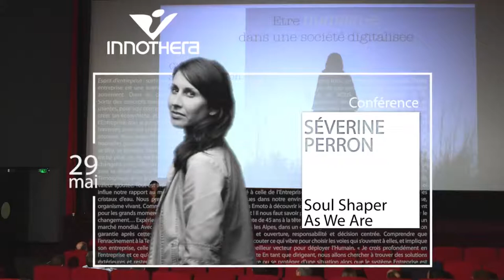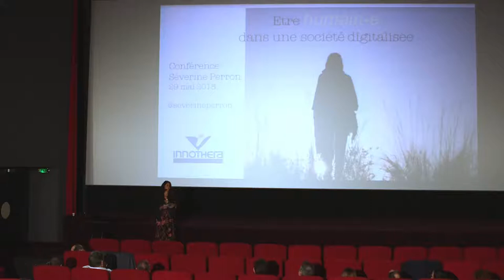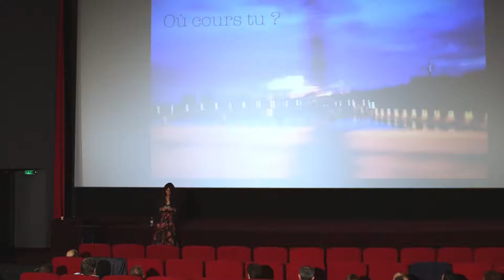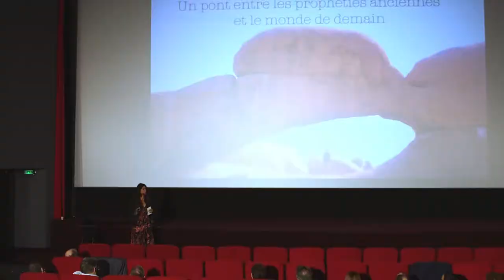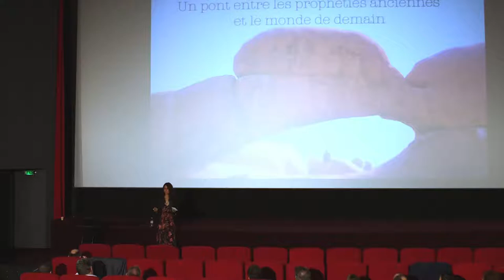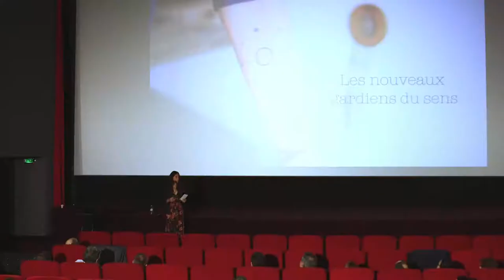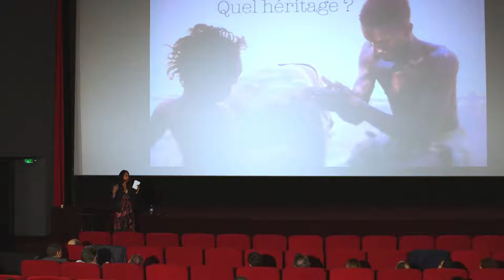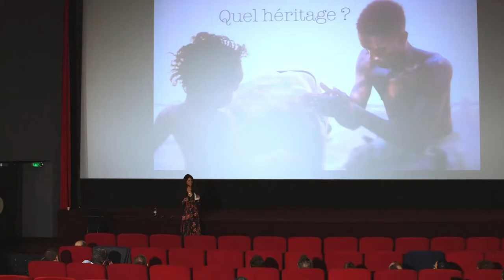Conférence de Séverine Perron - "Quel avenir pour l'humain dans un monde digitalisé?"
Le groupe INNOTHERA, 5e laboratoire pharmaceutique français indépendant, accueillait le 29 mai dernier Séverine Perron, fondatrice de l’agence AS WE ARE, pour une conférence sur le thème : "Quel avenir pour l'humain dans un monde digitalisé?".

Portée par le désir de répondre à notre quête de sens, Séverine Perron repense le management du futur en misant sur l’humain, l’inspiration et l’expérience pour bâtir l’entreprise de demain.

INNOTHERA est une ETI familiale de santé, présente dans les secteurs du médicament et des dispositifs médicaux. Spécialisé depuis plus d'un siècle dans le traitement des pathologies du quotidien, notamment l'insuffisance veineuse (jambes lourdes, varices, phlébites etc), INNOTHERA s'engage depuis de nombreuses années en faveur du Made in France, comme en témoigne l'obtention du label Origine France Garantie pour ses gammes de textiles médicaux produites à Nomexy (Vosges). L'innovation est une priorité pour le groupe, qui développe conjointement avec ses partenaires des dispositifs textiles intelligents.